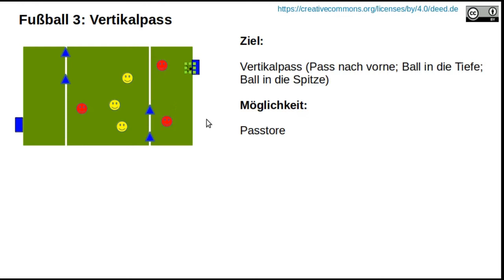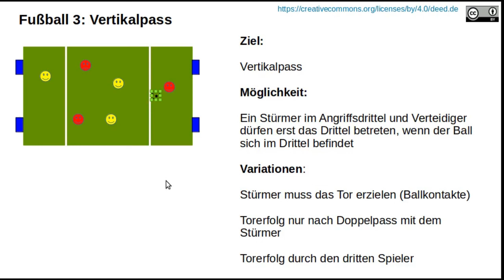Trainingsziel Pass in die Tiefe - Fußball 3 Spielformen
In diesem Video zeige ich zwei Spielformen, die den Pass in die Tiefe bzw. Spitze (Vertikalpass) als Trainingsziel unterstützen.